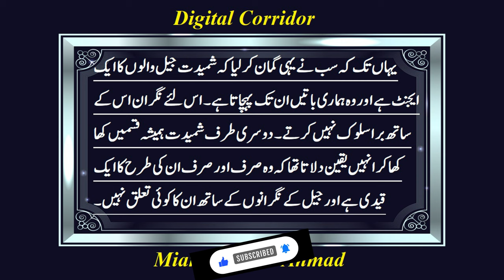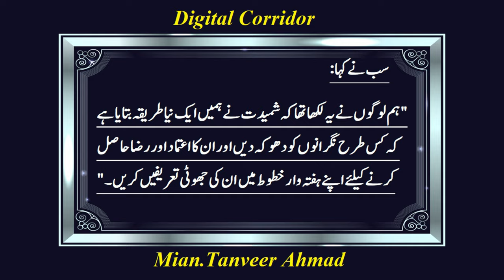The story of a German Prison,एक जर्मन जेल की कहानी , جرمنی کے ایک جیل خانے کا قصہ, Urdu|Hindi Story.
Once upon a time, in the heart of Germany, stood a notorious prison known as Hohenburg. Built in the late 19th century, Hohenburg had a long and dark history, casting a shadow over the surrounding countryside. Its imposing stone walls and high towers seemed to silently echo the tales of despair and incarceration that had unfolded within its confines.

Hohenburg was initially constructed as a maximum-security prison, designed to house the most dangerous criminals in the country. The prison's architecture was formidable, with thick walls, narrow windows, and heavy iron doors that seemed to suggest an impenetrable fortress. The interior of Hohenburg was labyrinthine, with long corridors, multiple cell blocks, and secure areas for solitary confinement.

Over the years, Hohenburg gained a reputation as a place of strict discipline and harsh punishment. Inmates who were sentenced to Hohenburg knew that they were entering a world of isolation, routine, and the constant surveillance of the prison guards. The days were monotonous, with prisoners confined to their small cells for most of the time. The only respite they had was during the limited exercise periods in the prison yard.

The conditions in Hohenburg were austere, with prisoners provided with basic necessities but deprived of many comforts. The prison administration believed in a philosophy of punishment and rehabilitation, aiming to break the spirits of the inmates and mold them into law-abiding citizens. In this pursuit, Hohenburg offered various vocational training programs to equip the prisoners with skills that could help them reintegrate